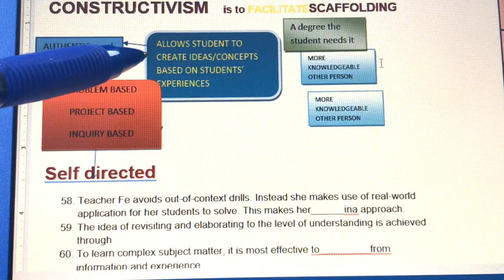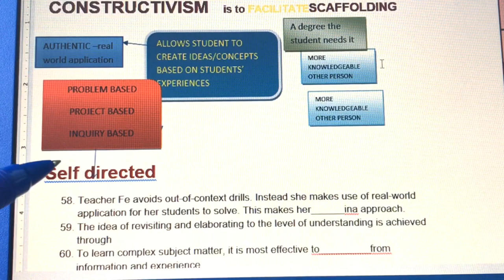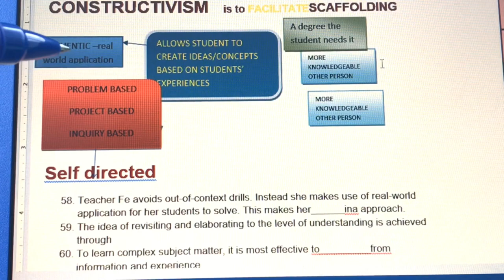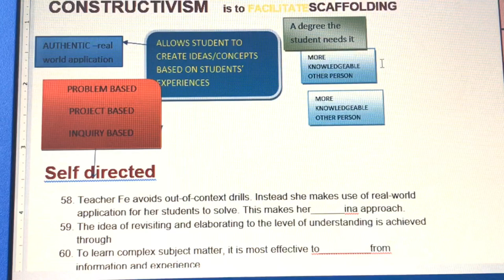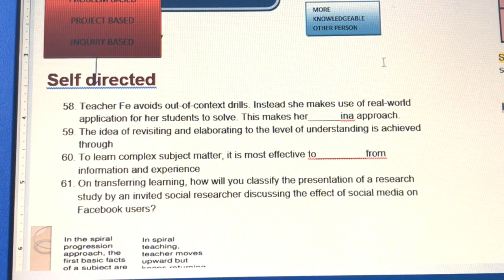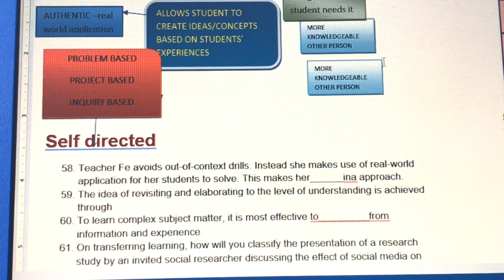LET REVIEW | CONSTRUCTIVISM ELABORATION PART 2